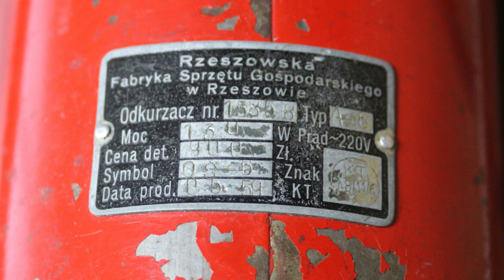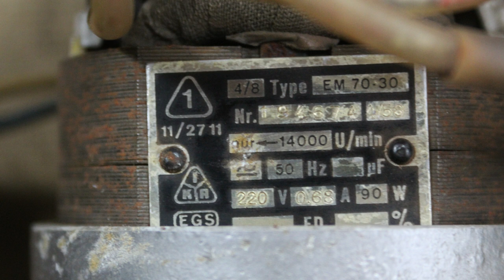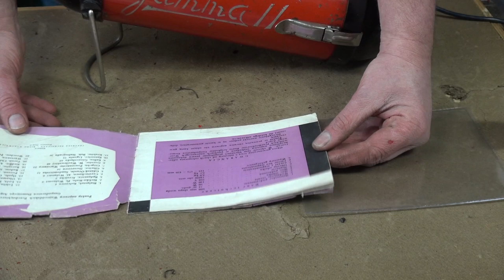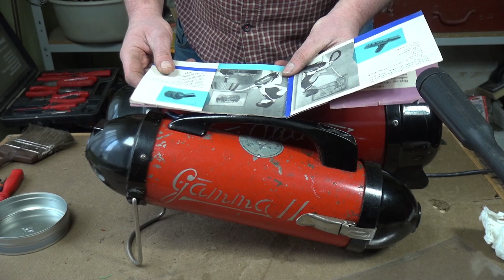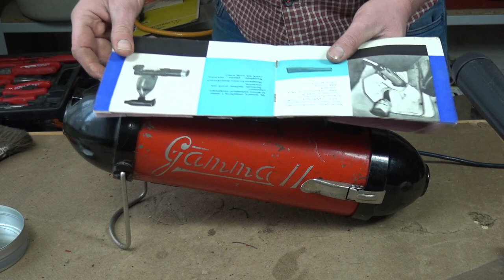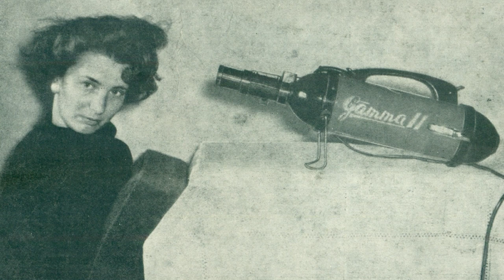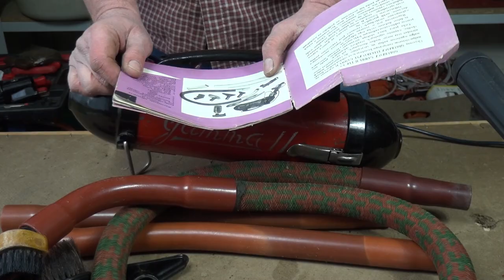Odkurzacz „Gamma II” z 1959 r. i NRD-owski silnik z fabryki w Suhl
W poprzednim nagraniu oglądaliśmy stary polski odkurzacz „Alfa II” z 1959 roku. W tym filmie  chciałbym obejrzeć mniejszy, ręczny odkurzacz „Gamma II” również z tego samego roku 1959. W nim również znajduje się zamontowany fabrycznie oryginalny silnik z byłej Niemieckiej Republiki Demokratycznej, choć wyprodukowany w innej fabryce. „Alfa II” miała silnik z fabryki przełączników elektrycznych w Oppach (ESGO), a w „Gammie II” znalazłem silnik z Fabryki Urządzeń Elektrycznych w Suhl (EGS - Elektrogerätewerk Suhl). To kolejny przykład powojennej współpracy producentów pierwszych polskich odkurzaczy z konstruktorami silników z byłej NRD.

Prezentowaną w nagraniu instrukcję odkurzacza „Gamma II” można pobrać tutaj jako plik PDF:

Mówiąc o historii niemieckiej fabryki, oparłem się m.in. o tekst na stronie internetowej